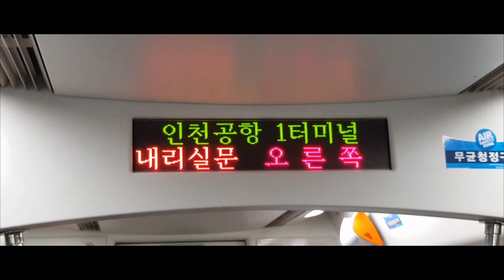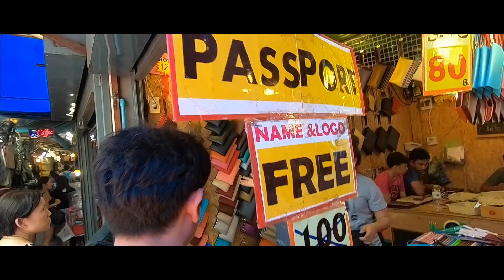박피디의 종훈이 예능인 만들기 in 방콕! 송크란 여행 Bangkok - Sonkran!!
수요주식회 2018 방콕 트립!
리포터 리종훈과 함께 파티엔 처묵